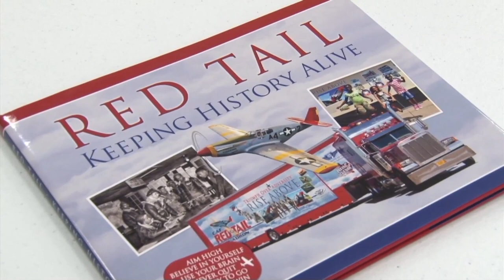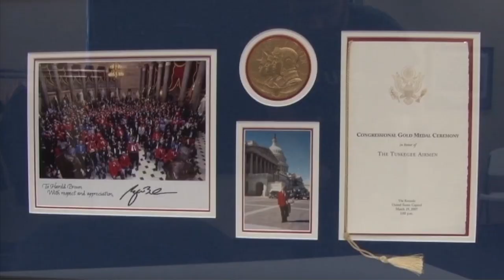Scenic Stops: Harold Brown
Harold Brown was a member of the Tuskegee Airmen's Red Tails. This group was made up of all African American men. Recently, the movie Red Tails has given these military pilots the attention they earned during World War II. The Red Tails helped make major strides in equality. Harold Brown is from Port Clinton, Ohio and after his time as an Aircraft Commander he moved on to get his PhD in Education.